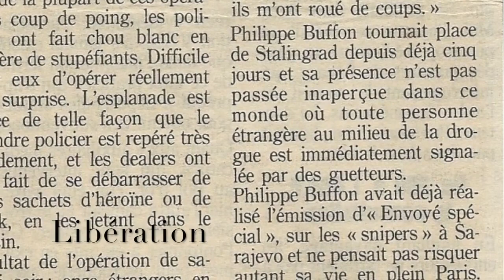Cela fait trente ans que cela existe et nos politiques ne font rien